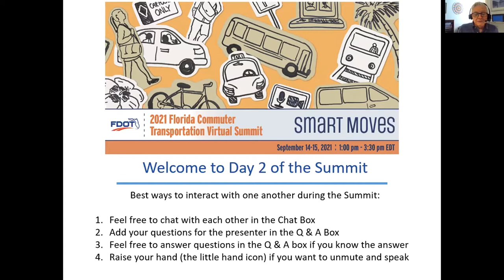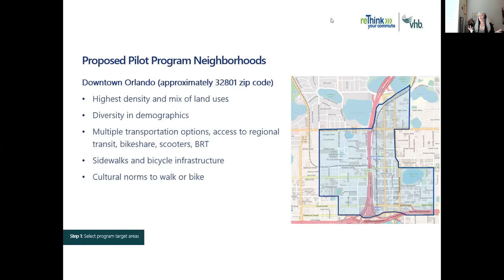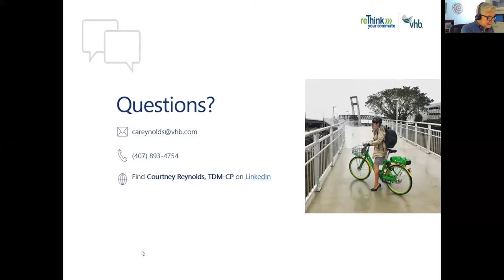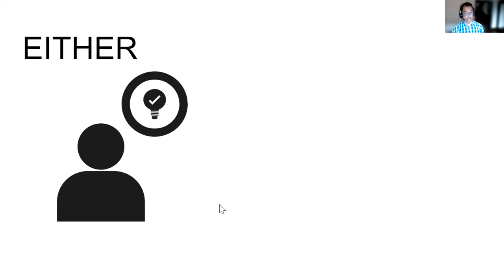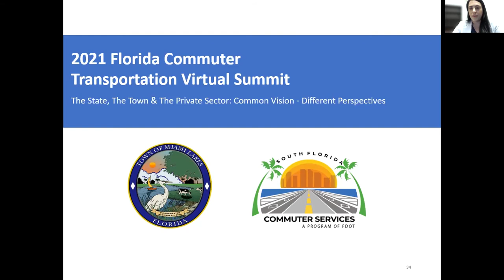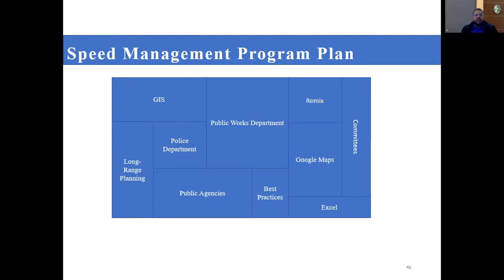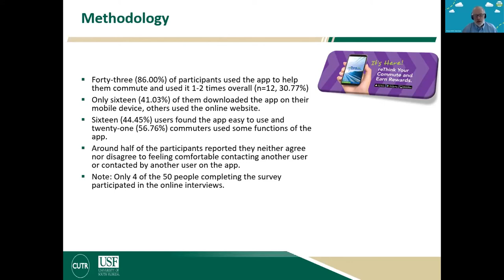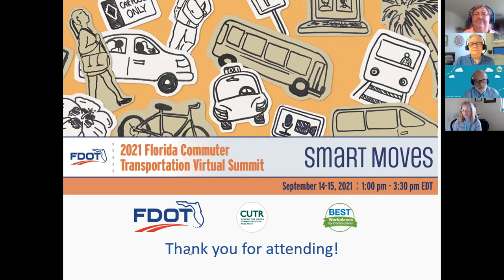Day 2 2021 Summit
On September 14-15, 2021, Florida Department of Transportation, USF Center for Urban Transportation Research and Best Workplaces for Commuters hosted the Florida Commuter Transportation Virtual Summit.  Day 2 included the following topics and speakers:
 - State of the Commuter Assistance Program, Mike Wright, Commuter Assistance Program Manager, FDOT (3:55)
 - New Times, New Audience?, Courtney Reynolds, Transit Planning Manager, VHB (16:15)
 - Complexity is your Friend - How Transportation Systems will Adapt to Climate Reality, Paulo Nunes-Ueno, Principal, Nunes-Ueno Consulting, LLC (58:11)
 - The State, the Town & the Private Sector: Common Vision - Different Perspectives, Michael Zayas-Morales, Transportation Planning Manager, Town of Miami Lakes and Kristina Morrow, Transportation Planner, South Florida Commuter Services/CTS Engineering, Inc. (1:45;50)
 - Commuter Assistance Program Research Highlights, Philip Winters, TDM Director, Center for Urban Transportation Research (2:14:00)

 - 2021 Travel Choices Award Recipients (2:33:50):
Marketing Excellence Award: Manatee County Joint Outreach Plan, TBARTA & Commute Connector
Innovative Program Award:  Car-Free St. Pete, St. Petersburg Downtown Partnership
Leadership Award: Diane Poitras, FDOT District Five

- 2021 Commuter Choice Certificate Graduates (2:39:05):
George Clark, Transportation Demand Management Specialist, Maryland Department of Transportation
Katherine Molin, Commuter Assistance Program Manager, Virginia Department of Rail and Public Transportation
John O'Keeffe, Account Executive, Ridefinders, Richmond, Virginia.